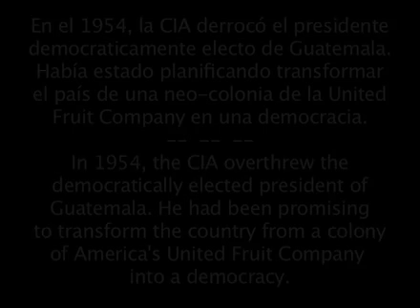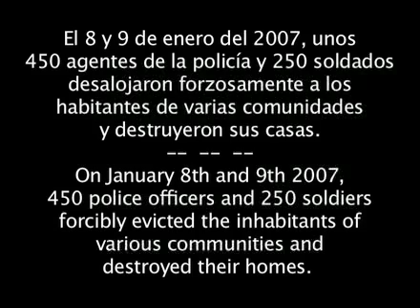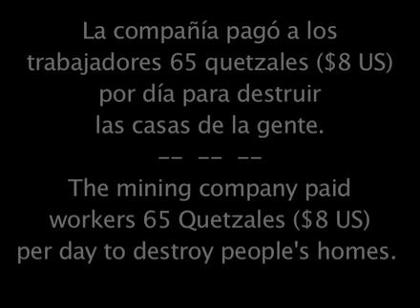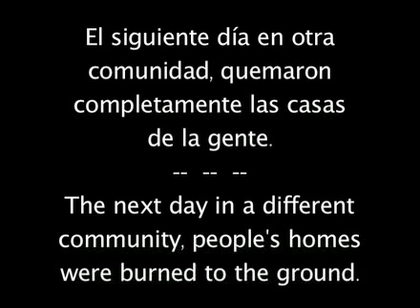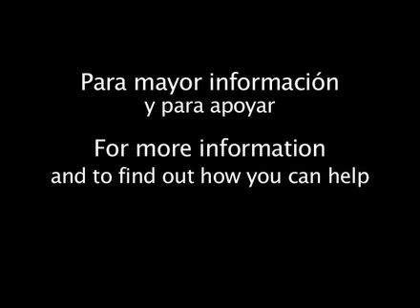Guatemalan police & army perform illegal evictions Jan 2007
On January 8th and 9th 2007, hundreds of police and soldiers in Guatemala forcibly evicted the inhabitants of several communities who were living on lands that a Guatemalan military government had granted to Canadian mining company INCO in 1965.  Local indigenous populations claim the land to be theirs, and resent the exploitation of an outside corporation.  Canada's Skye Resources now lays claim to the land, and paid workers a nominal sum to destroy people's homes.  With the force of the army and police, company workers took chainsaws and torches to people's homes, while women and children stood by.  Skye Resources claims that they maintained "a peaceful atmosphere during this action."  Watch the illegal evictions here, and decide for yourself..